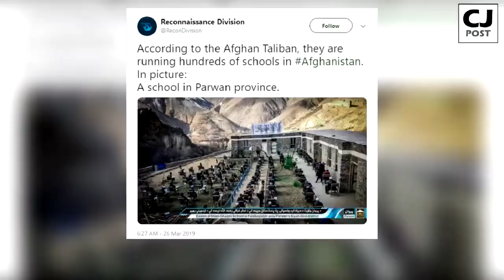Efforts of major stakeholders for Afghan Peace.